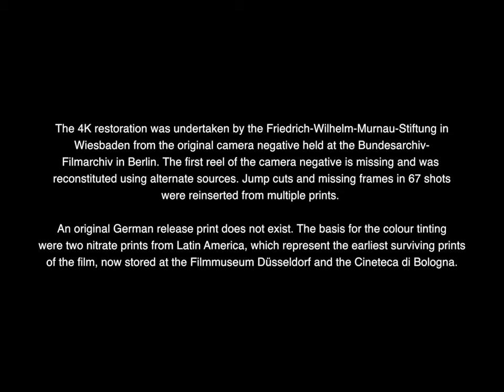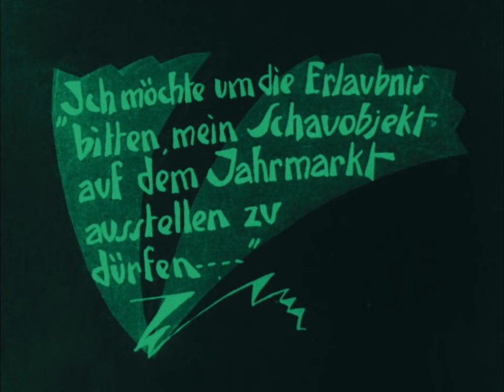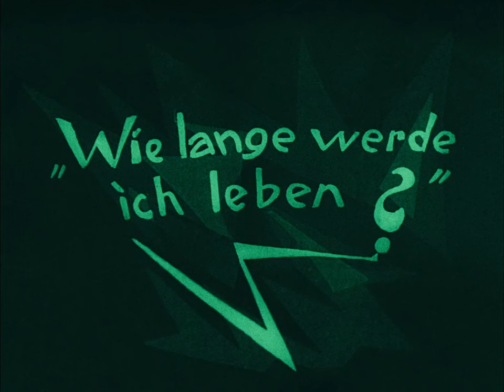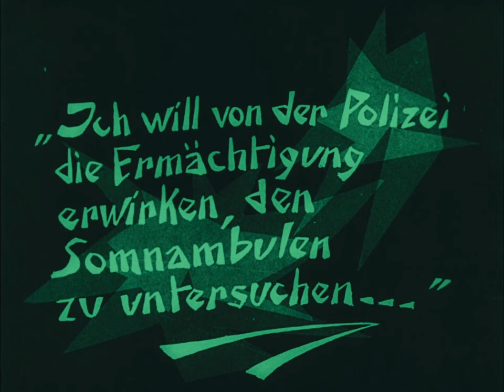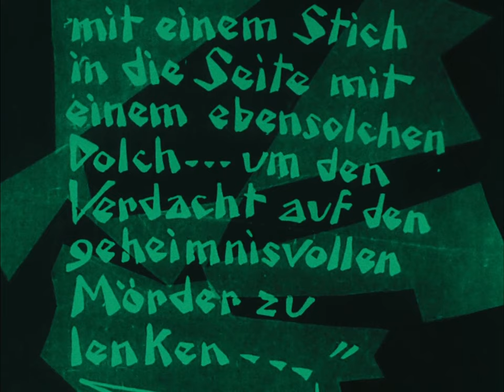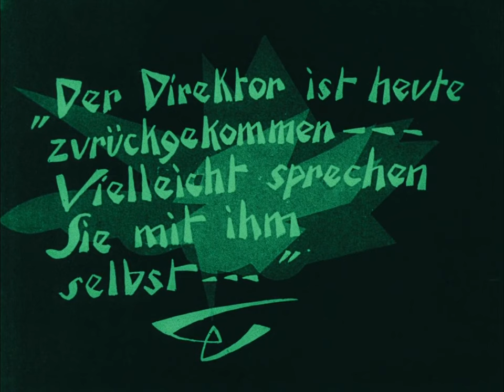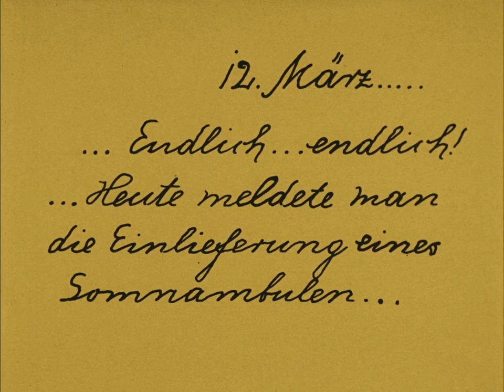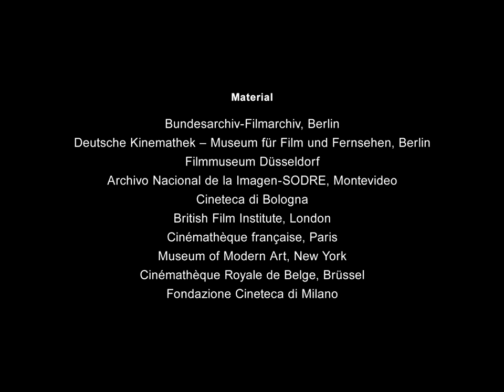O Gabinete do Doutor Caligari (1920) 4K legendado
Sinopse:

Em um pequeno vilarejo da fronteira holandesa, um misterioso hipnotizador, Dr. Caligari, chega acompanhado do sonâmbulo Cesare que, supostamente, estaria adormecido por 23 anos. À noite, Cesare perambula pela cidade, concretizando as previsões funestas do seu mestre, o Dr. Caligari.

Elenco:

Werner Krauss (Doutor Caligari)
Conrad Veidt (Cesare)
Friedrich Fehér (Francis)
Lil Dagover (Jane)
Rudolf Lettinger (Dr. Olson)
Hans Heinrich Von Twardowski (Alan)

Gênero: Terror/Mistério

Direção: Robert Wiene

Roteiro: Hans Janowitz/Carl Mayer

Produtora: Studio Bebelsberg